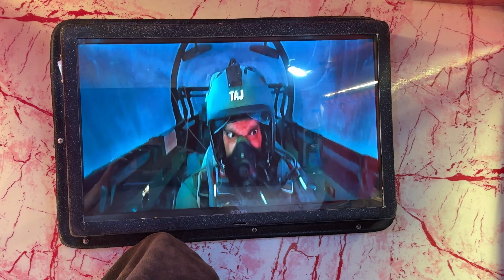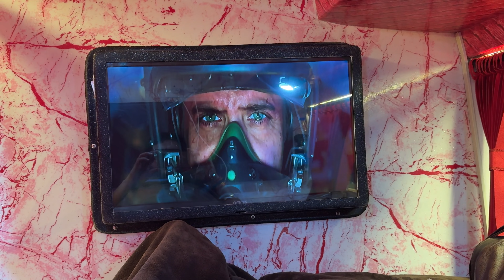Indore to Pune | Funtime | journey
“Welcome to the world of travel and adventure with Mr. and Mrs. Sharma and their two lovely daughters, Pahal and Eshani! Join us on our journey as we explore the beauty of different destinations, share our experiences, and create unforgettable memories together. From vibrant cities to serene landscapes, our travel vlogs will inspire and entertain you.